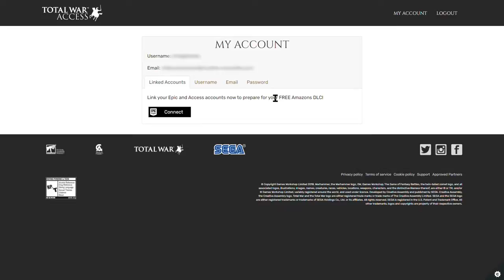Total War Troy - Amazons | Hippolyta Let’s Play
This video is based on Total War Troy at Amazons. Let’s play Hippolyta. Gameplay is the specific way in which players interact with a game, and in particular with video games. Gameplay is the pattern defined through the game rules, connection between player and the game, challenges and overcoming them, plot and player's connection with it. Total War is a series of strategy games developed by British developer The Creative Assembly for personal computers. They combine turn-based strategy and resource management with real-time tactical control of battles. Rather uniquely for real-time strategy games, flanking maneuvers and formations factor heavily into gameplay. The first of the series, Shogun: Total War, was released in June 2000. The most recent major game released was Total War Saga: Troy on August 13, 2020. The series has sold over 20 million copies. Released in June 2000, Shogun: Total War is the first game in the series. The game is set in feudal Japan. The single-player game includes interactive videos that represented possible decisions by the player, such as converting to Christianity. The original Shogun was not a mainstream product, but attracted a dedicated fan base. An expansion pack, The Mongol Invasion, was released with the original in the Warlord Edition.  More high tier gameplay coming soon!